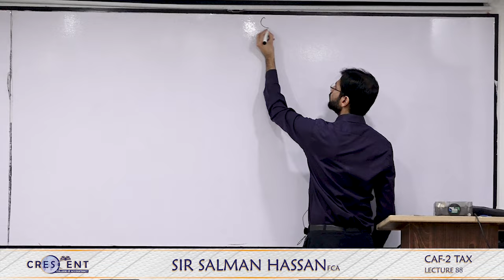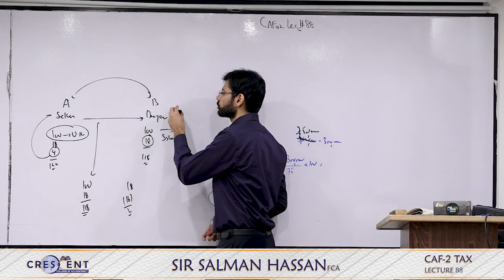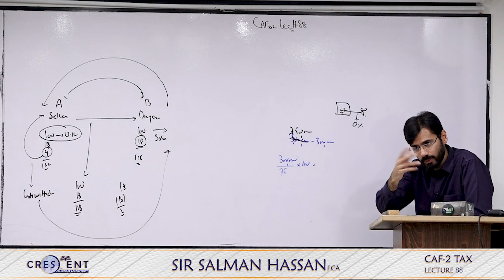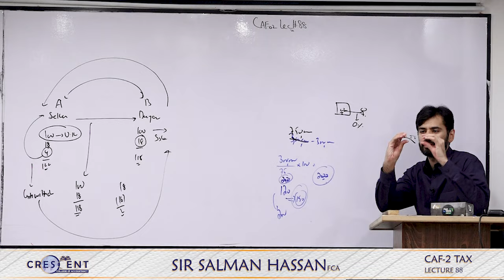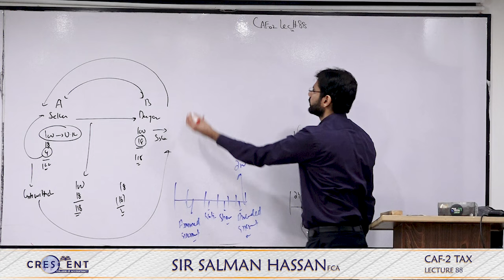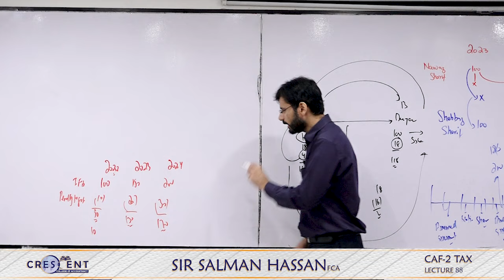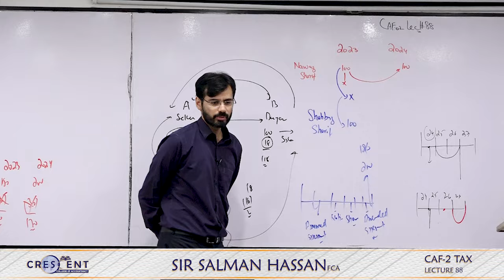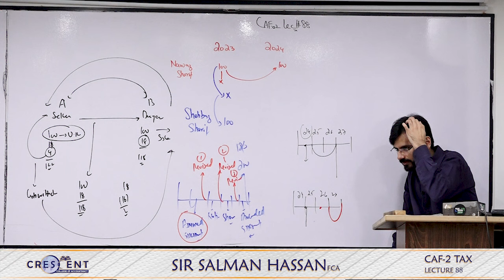CAF 2 Sir Salman Hassan Lecture 88